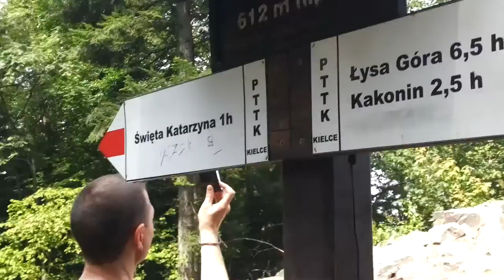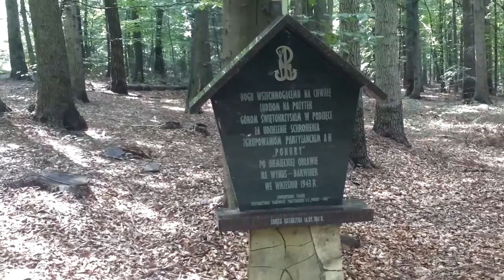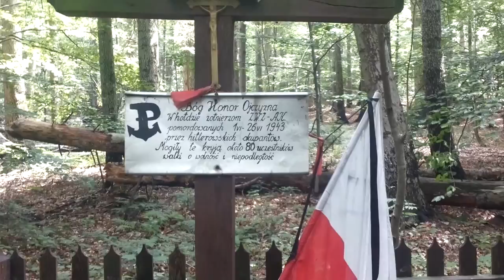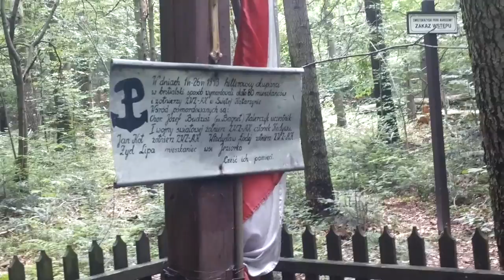Św. Katarzyna - Łysica - Św. Katarzyna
Trasa: Św. Katarzyna - Łysica - Św. Katarzyna